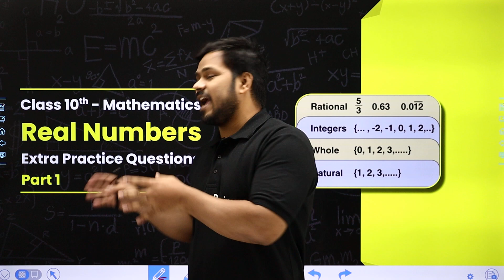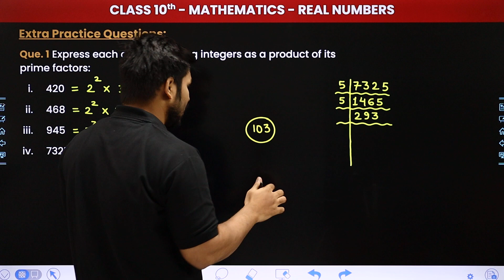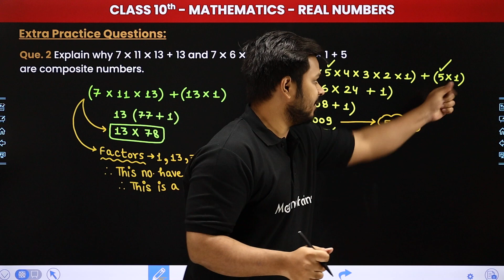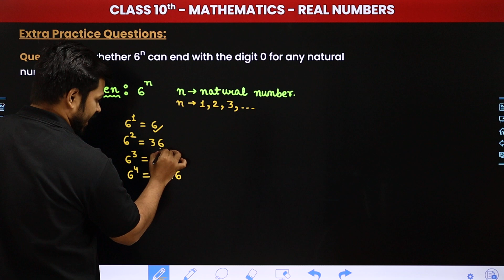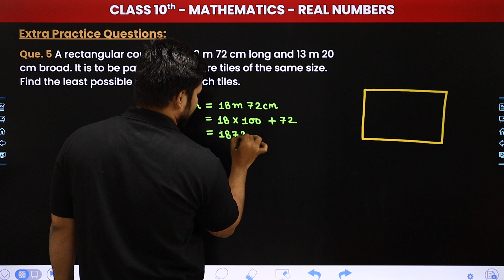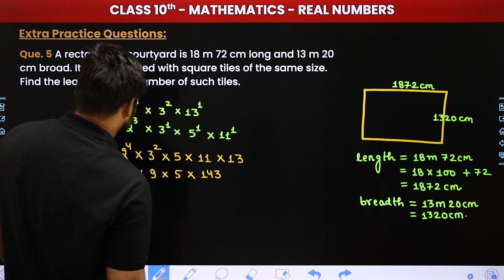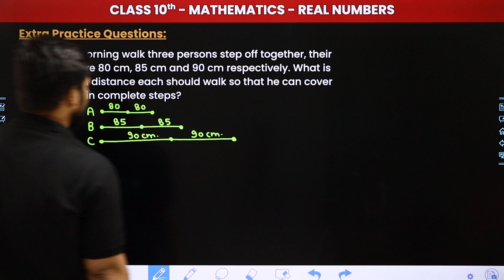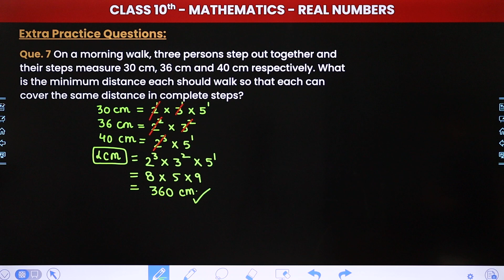Real Numbers - Extra Practice Questions (Part 1) | Class 10 Maths Chapter 1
✔️ Class: 10th
✔️ Subject: Maths
✔️ Chapter: Real Numbers (Chapter 1)
✔️ Topic Name: Extra Practice Questions (Part 1)
✔️ Topics Covered In This Video (By Zeeshan Sir): In this video, we will be diving into the Extra Practice Questions (Part 1) of Real Numbers (Chapter 1). This video is here to help you grasp the concepts covered in Real Numbers (Chapter 1). Throughout this video, we will break down the key concepts, provide clear explanations, and offer step-by-step examples to ensure your understanding of Statistics. By the end of this video, you will have a solid foundation in this important topic and feel confident in your ability to apply it to various problem-solving scenarios.

class 10 maths chapter 1 test paper with solution
extra questions for class 10 maths chapter 1 with solution
class 10 maths chapter 1 extra questions from rd sharma
real numbers class 10 extra questions
real numbers class 10 extra questions 2023-24
class 10 maths chapter 1 test paper
real numbers class 10 question bank
extra questions for class 10 maths chapter wise